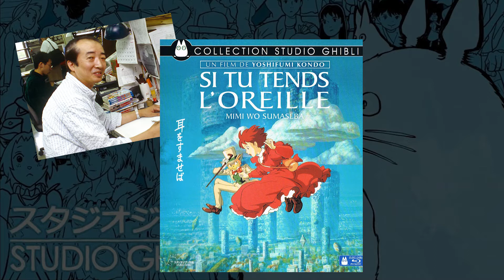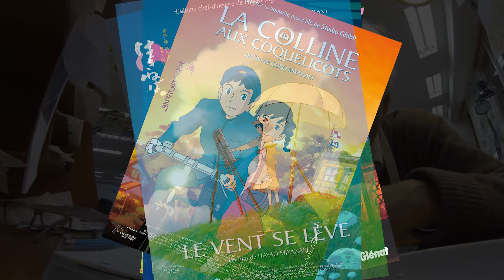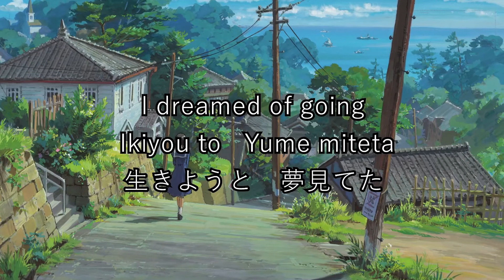SI TU TENDS L'OREILLE (Retro-Ghibli #4) - La face cachée du studio Ghibli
Episode 4 de notre retrospective Ghibli ! Cette semaine, c'est un visage moins connu du studio Ghibli que l'on met en avant: Yoshifumi Kondo et son unique film au sein du studio: "Si Tu Tends l'Oreille"